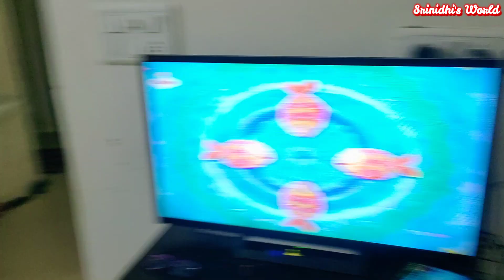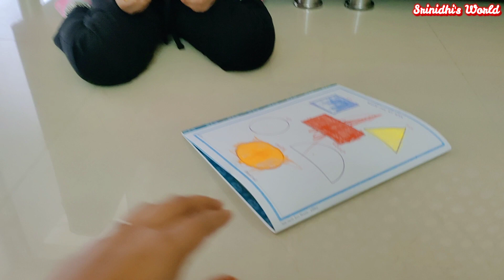Jamun Shot ka maja | Daily Lifestyle Vlog | Vlog_159